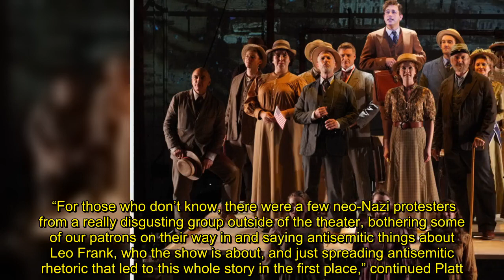Anti-Semitic protesters storm Ben Platt’s ‘Parade’ on Broadway: ‘Ugly and scary’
Ben Platt spoke out Wednesday after a group of “really disgusting” neo-Nazis protested the musical “Parade” outside the Bernard B. Jacobs Theatre.   The Tony-winning “Parade” tells the true story of Jewish factory worker Leo Frank, who was wrongfully imprisoned in 1913 Georgia after being accused o